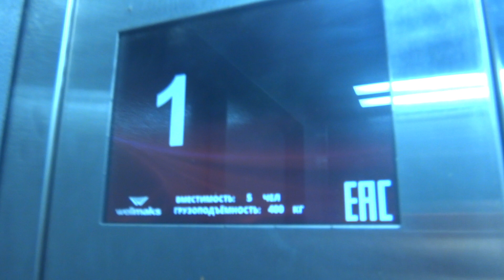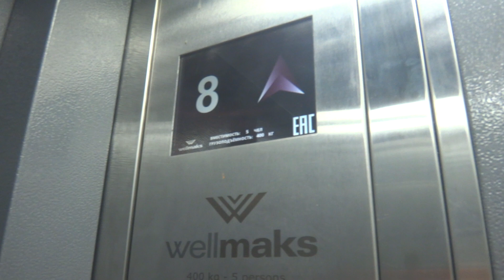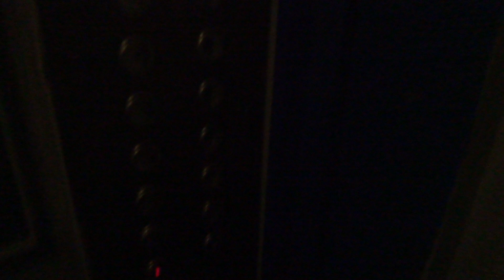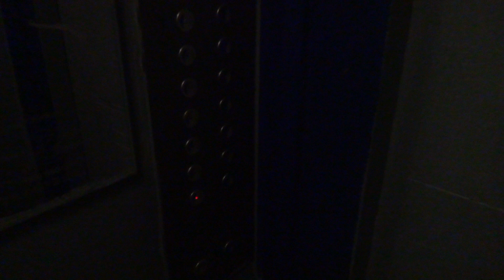Пассажирские лифты V=1 м-с, Q=320, 400 кг (4548), музыкальный лифт Wellmaks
Неманский проезд 11, 12 подъезд
Ссылка на остальные подъезды в этом доме:
- 2 подъезд (лифт на этажном уровне)
- 9 подъезд - до замены лифтов